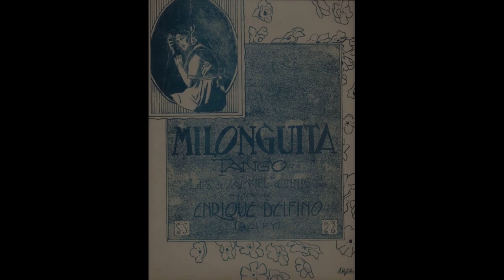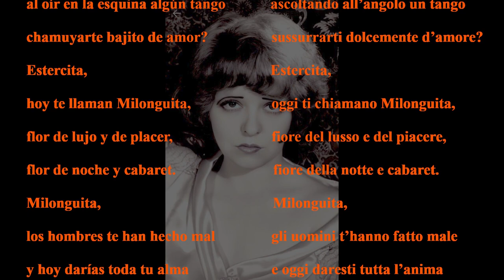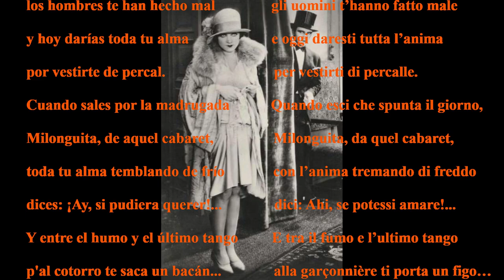MILONGUITA – CON TESTO TRADOTTO - Orchestra Alfredo De Angelis - Carlos Dante - 1953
Il tango Milonguita con le parole di Samuel Linning, un giovane autore teatrale e paroliere uruguaino e musica composta dal compositore e pianista argentino Enrique Pedro Delfino “Delfy”, fu scritto per il “sainete” (opera teatrale generalmente comica, ironica di ambienti e personaggi popolari) “Delikatessen Haus” che Linning scrisse con la collaborazione di Alberto T. Weisbach e che fu rappresentato il 12 maggio 1920 al Teatro Opera di Buenos Aires.
Sebbene il sainete non ebbe successo, il tango Milonguita (Esthercita), interpretato da María Esther Podestá, secondo quanto riportano i cronisti dell’epoca, fu il momento più applaudito della rappresentazione e decretò il successo degli autori.
Milonguita, per molti studiosi del tango è considerato, se non il primo tango-canzone (primato che è attribuito a “Mi Noche Triste” di Pascual Contursi e Samuel Castriota), quello che per primo introdusse la forma di scrittura con prima e seconda parte più il bis della prima, nella forma ABAB.
La raffinatezza ed il talento creativo di Enrique Delfino che normalmente componeva in collaborazione con il paroliere, con questo tango, crea lo stampo musicale del Tango-canzone che influenzerà praticamente tutte le creazioni successive del genere.